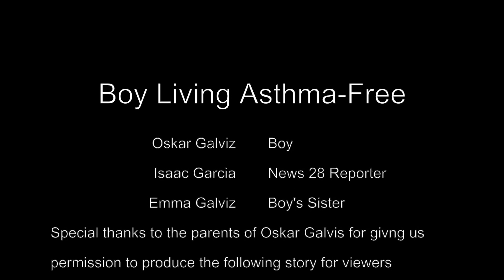News Story:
Created By: tuells garcia